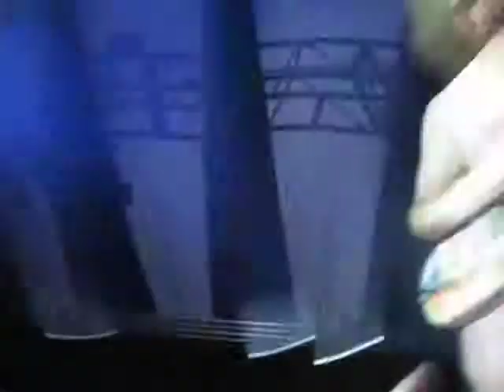Monotonix live @ End of The Road 2010 (climax)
I was nearly garrotted by the guitar lead during the filming of this. Worth it.